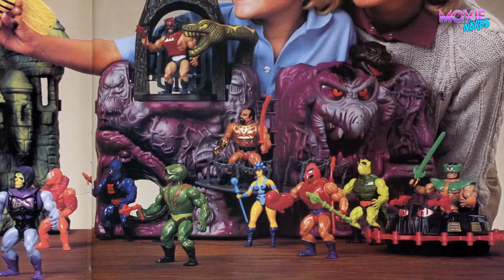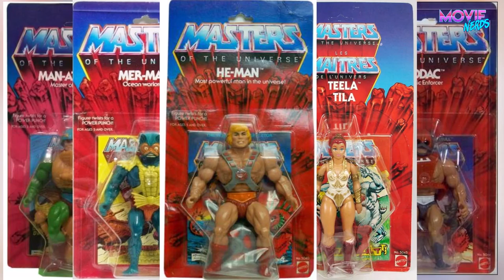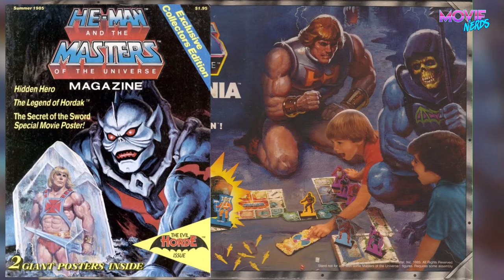Who will play Obi Wan Kenobi? | Movie Nerds Ep 4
This is Movie Nerds Ep 4, The show all about movies hosted by Ryan & Draz.